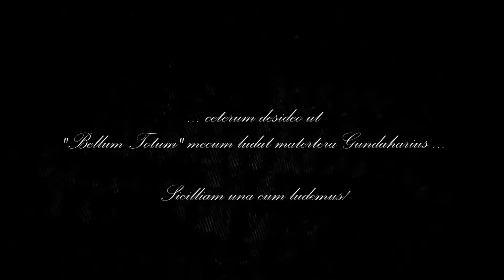Let's Play Medieval II: Total War France(vh)#93 Wi1112 KREUZZUG-Aufruf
Hi Internet!
Weiter mit Geist's drittem Let's Play "Medieval II: Total War" (2006)
von Creative Assembly!
Viel Spaß, bYe!

And now ...
Credit to whom credit is due!
Medieval II: Total War (2006)
Thx for this game!
Support them, celebrate it and buy e.g. here: steampowered.com.
©Sega for all materials of the game shown. Please note this is an unofficial video and is not endorsed by SEGA or the Creative Assembly in any way. For more information on Total War, please

Videos/Pictures: by me (and/or) Free Stock Footage Archive (YT)